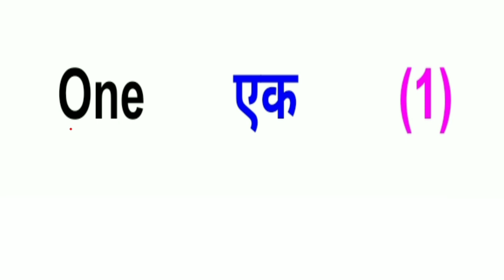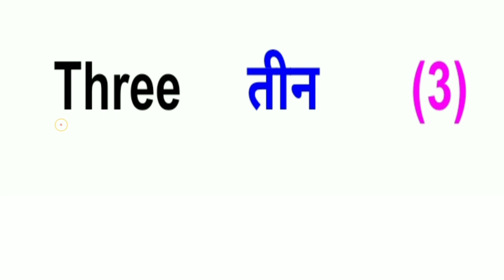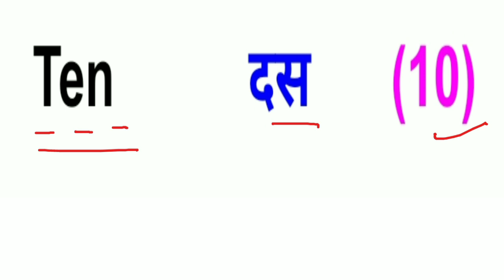1 से 10 तक गिनती हिंदी और इंग्लिश में/ English Hindi ginti 1 to 10/ learn 1 to 10 numbers / 12345678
1से 10 तक गिनती हिंदी और इंग्लिश में/ English Hindi ginti 1 to 10 / learn 1 to 10 numbers

1 to 10 ginti

1 to 10 table

1 to 10 spelling

1 to 10 counting

1 to 10 tak

1 to 10 number

1 to 10 cube

1 to 10 drawing

1 to 10 song

1 to 10 counting song

1 to 10 number name

1 to 10 number drawing

1 to 10 number song

1 to 10 number magic trick

1 to 10 number counting video effects

1 to 10 number names in hindi

1 to 10 number in hindi

1 to 10 number writing

1 to 10 number counting

1 to 10 number project
1 से 10 तक गिनती हिंदी में

 1 से 10 तक गिनती इंग्लिश में

1 से 10 तक गिनती संस्कृत में

 1 से 10 तक गिनती अंग्रेजी में

 1 से 10 तक गिनती 1 से 100 तक गिनती

1 से 10 तक गिनती सिखाएं

 1 से 10 तक गिनती बोलने वाली
 1 से 10 तक गिनती शब्दों में

1 से 10 तक गिनती बोलो

1 से 10 तक गिनती बोलना